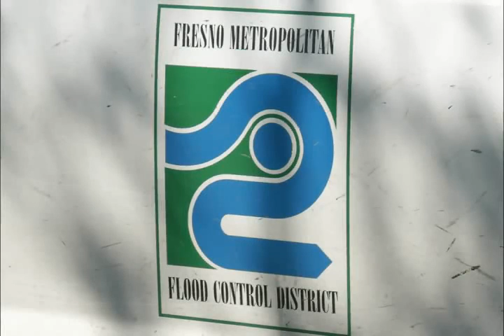THE SCOFF PROJECT: Water District Interviens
Documented: March 24, 2008
So one random afternoon Jason was outside working on his car and a city water district truck comes up the driveway. A man comes out and asks him "Is that your ramp back there?" Jason answered "Yes" hoping the man was going to admire it and want him to build a ramp for his kid.

"Well its not supposed to be on the levee, your going to have to take it down" Jason just froze and tried to work things out and give a viable argument to keep the ramp on the levee or just allow 2 days for it to be there. One for the tests runs and two for actual "Jump Day." The man said he would call his supervisor and get back to me but as of now the ramp has to be removed ASAP from the levee.

This is giving us some set backs which we don't need for the project, Jason has schedule a meeting on Wednesday to meet up with Jerry Lakeman the supervisor/ director for this levee along with their lawyer. Hopefully everything works out in the end.

So a few days later we weren't able to get our builders to come out and help tare down the ramp. We use to have camera man problems now were having builder problems not showing up and its causing more delays. Besides the point I'm very greatfull for all there help and the city actually volunteered four of there own workers to help break down the ramp. As you see in the photo above we complete broke down the ramp and shoved it inside the gap and scooted the ramp back 2ft also. The apparent rule is nothing is allowed to be built on the levee or within 20ft of it. So were all sort a bummed at the moment, hopefully things will go better tomorrow as Jason has his meeting with the Fresno Metropolitan Water Control Districts supervisor.

Rockwell Time
Monster Energy
Birdhouse Skateboards
Grindtv.com